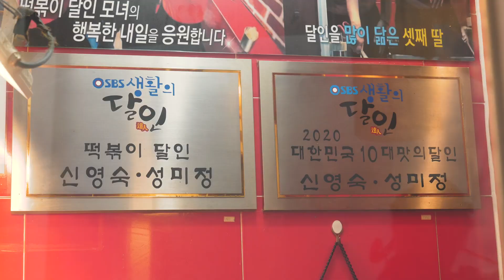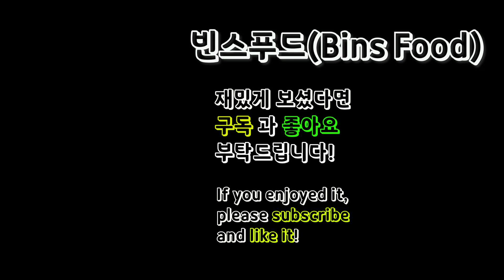맛있게 매운 45년 전통의 신세계 떡볶이~!생활의 달인 출연(서울2대 떡볶이 달인)/Tteokbokki,Sundae,fried dumplings/Korean street food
-[information]

-가격(Price)
 떡볶이 : KRW 3,000 / USD 2.51
 순대 : KRW 4,000 / USD 3.34
 튀김만두(5개) : KRW 3,000 / USD 2.51

-주소(Address) : 서울 중구 명동9길 8-1
                      상호 : 신세계떡볶이